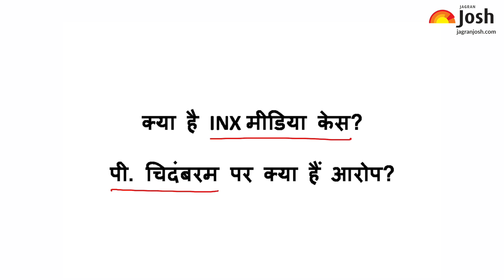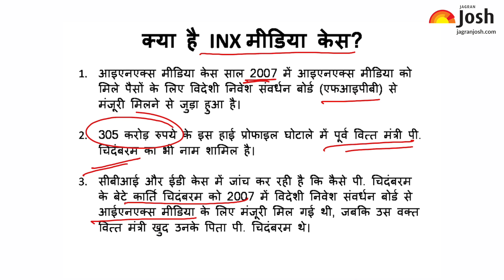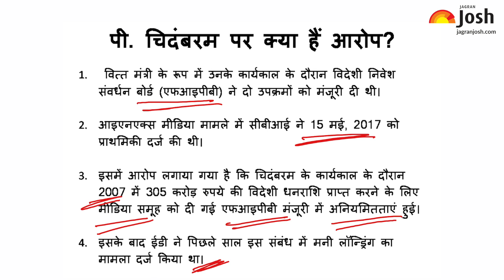INX Media Case क्या है?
आइएनएक्स मीडिया केस साल 2007 में आइएनएक्स मीडिया को मिले पैसों के लिए विदेशी निवेश संवर्धन बोर्ड (एफआइपीबी) से मंजूरी मिलने से जुड़ा हुआ है। 305 करोड़ रुपये के इस हाई प्रोफाइल घोटाले में पूर्व वित्त मंत्री पी. चिदंबरम का भी नाम शामिल है। सीबीआई और ईडी केस में जांच कर रही है कि कैसे पी. चिदंबरम के बेटे कार्ति चिदंबरम को 2007 में विदेशी निवेश संवर्धन बोर्ड से आईएनएक्स मीडिया के लिए मंजूरी मिल गई थी, जबकि उस वक्त वित्त मंत्री खुद उनके पिता पी. चिदंबरम थे।